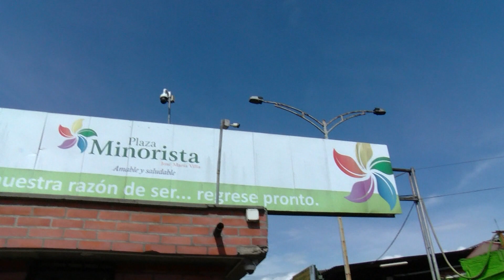Plaza La Minorista extrema medidas de desinfección - Telemedellín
Debido al nuevo brote en la plaza, La Minorista extremó sus medidas de bioseguridad y de desinfección con el apoyo de cuatro equipos tecnológicos, esto con el fin de evitar nuevos contagios en esta central de abastos.